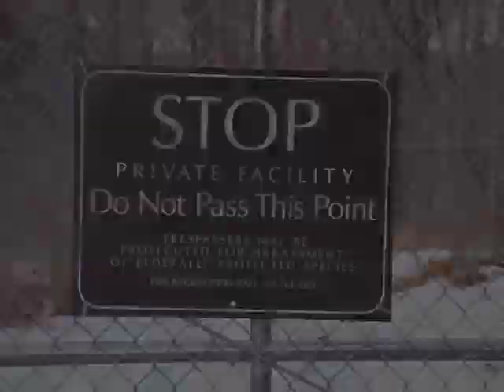Spaying of F516, A Mexican Gray Wolf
This is not a gory video and there is not that much of the operation in it, but if you are squeamish you probably won't want to watch it.

The Wolf Conservation Center of South Salem, NY is home to four ambassador wolves that visitors can observe, and 23 Mexican Gray Wolves that are secluded from the public. There are only about 400 of this endangered subspecies of Gray Wolf left in the world. These wolves are held by the WCC under a federally run Species Survival Plan. One day, they or their offspring may be released into the wild in approved areas. (The WCC is also home to 1 SSP Red Wolf as well.)

F516 is an 11 year-old female who was no longer able to successfully carry pups to term. The decision was made by the program to spay her and try to preserve any viable oocytes (eggs). The spaying operation was performed by the amazing Dr. Charles Duffy at the Norwalk (CT) Veterinary Hospital, and the ovaries were flown to the St. Louis Zoo so the eggs could be preserved. The operation went smoothly, as did the egg preservation, and F516 returned to her feisty self within a day. Huge thanks to Dr. Duffy and the entire staff of the Norwalk Veterinary Hospital.